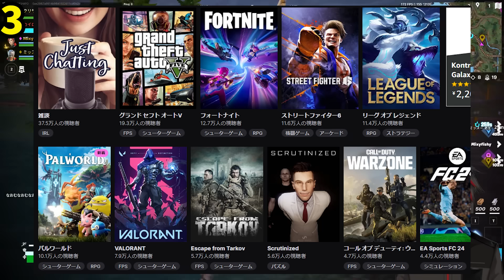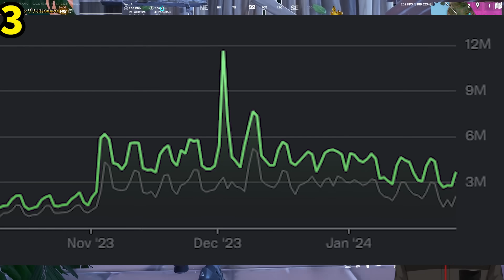ワンタイム確定！FNCSに批判殺到！幻スキンの再販や重要キャラの復活がガチで予告された！？【フォートナイト】【フォトナ】【リーク】【考察】【解説】【アプデ】【無料アイテム】【ワンタイムイベント】セブン